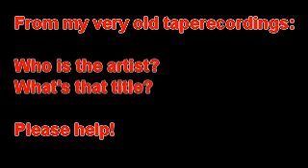Band018s4-35 ? - The Bear